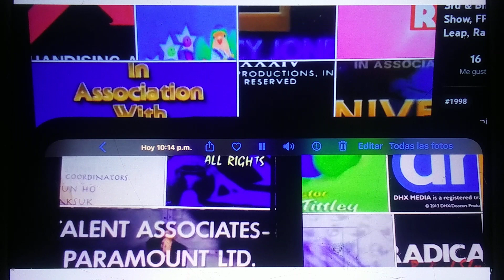11 de mayo de 2023